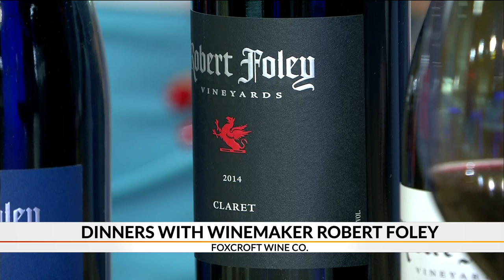Dinners with Winemaker Robert Foley